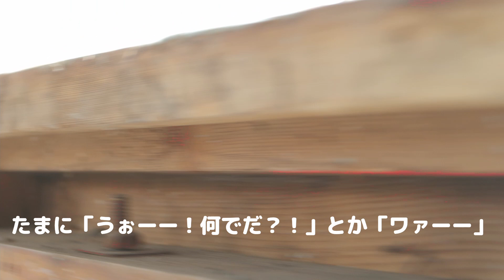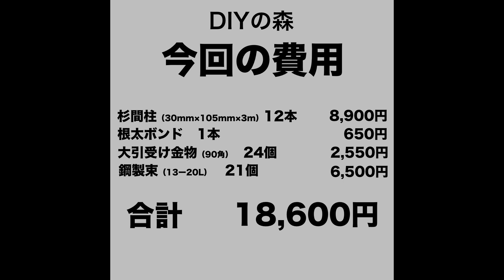【築50年DIY】＃10 床を作る 根太掛け・大引・鋼製束の設置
【築50年DIY】＃10 床を作る
　根太掛け・大引・鋼製束の設置

前回の土間（防湿）コンクリート打設に続き

今回は根太掛け・大引・鋼製束の設置です

費用は動画の最後に紹介してます

使用した主な道具・材料
　〇杉間柱（30mm×105mm×3m）　12本
　〇根太ボンド　1本
　〇大引受け金物（90角）　24個
　〇鋼製束（13ー20L）　21個
　〇大引
　〇レーザー墨出し器
　〇充電式インパクト（ＴＤ148Ｄ）
　〇165ｍｍ丸ノコ（5,710Ｃ）
　（類似品HS6402）
　〇レンチ

ご視聴・ご登録・いいね！コメント